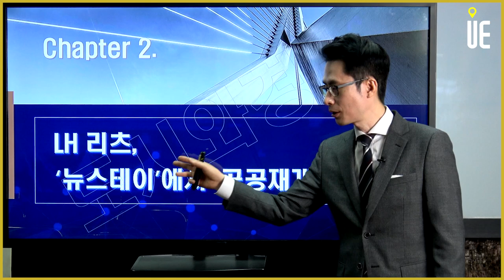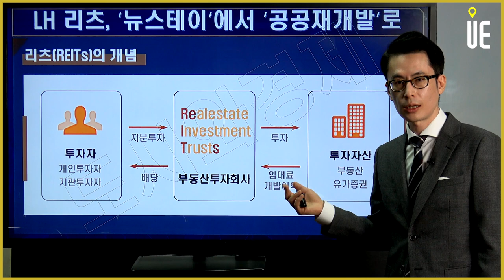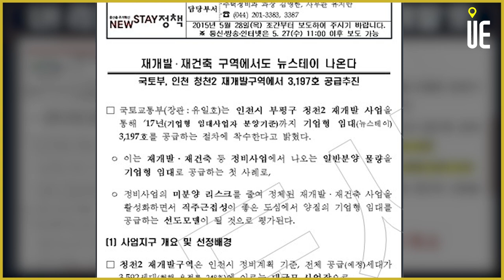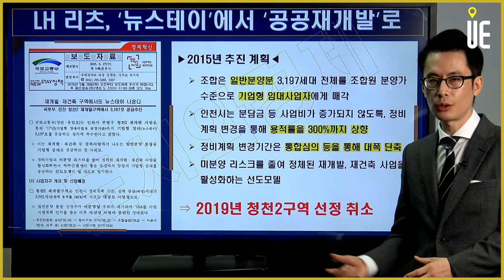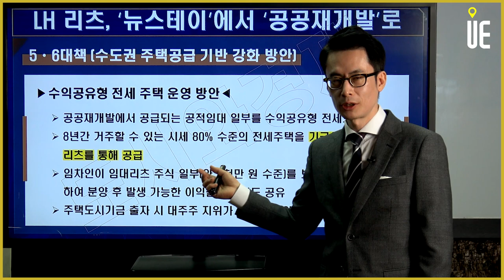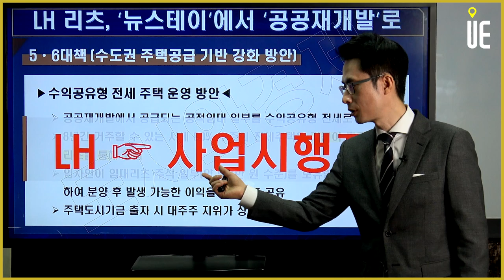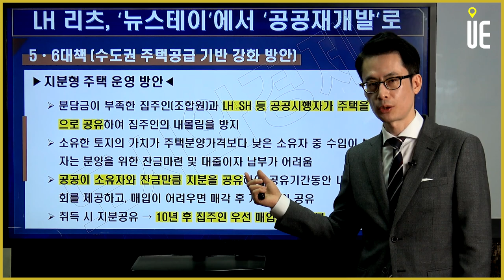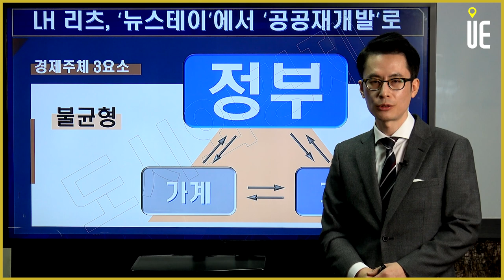공공재개발로 갈아탄 LH 리츠사업 [도시와경제 부동산온라인강연/주용남 소장]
공공재개발로 갈아탄 LH 리츠사업